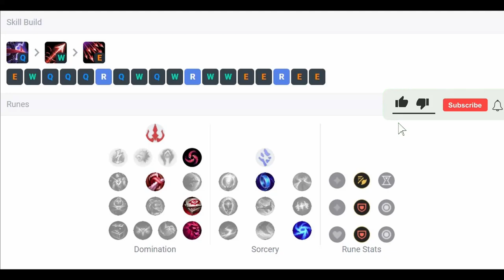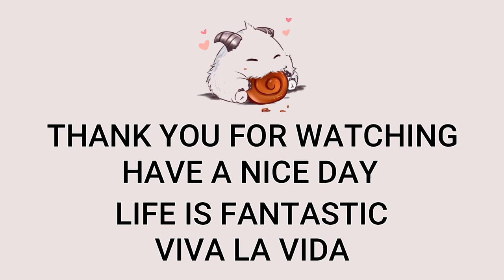1VS3 AP Varus Mid VS Talon | EUNE Challenger Patch 13.9